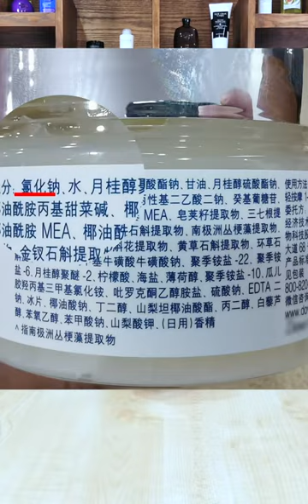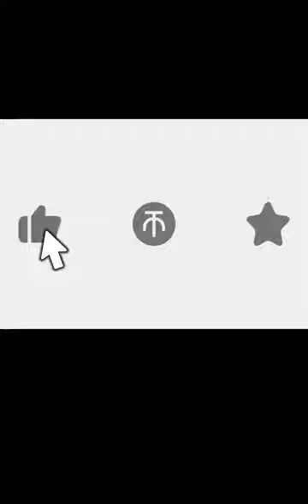最近大火的头皮去角质磨砂膏到底靠不靠谱？头皮护理测评1 | 多芬头皮去角质海盐磨砂洁发膏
种草,十一vlog营业中,护发,头皮磨砂膏,十月打卡挑战W1,多芬,分享,去角质,头皮护理,洗发水评测